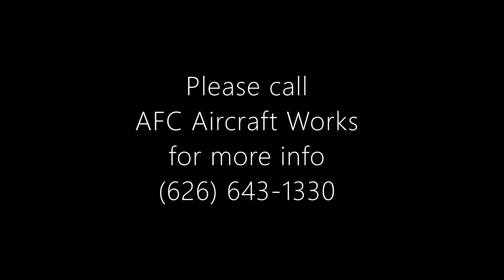1980 CESSNA TURBO 182 SKYLANE For Sale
Our Cessna TR182 is a great cross country machine with complete panel/avionics upgrade (all Glass) With 88 gallons of usable fuel and the ability to climb into the low flight levels(4 place oxygen), No expense has been spared in maintaining this plane. Always hangered. Original Leather Interior 8 of 10. Exterior 9.5 of 10. No Damage history, Current Annual. **AFTT 5201.9 **ETT 190 Installed 10/2017 NO DAMAGE HISTORY, Landing gear system has been rebuilt including the Mains, Front Strut, Power Pack. Grove Wheels and Brakes installed. Front gear Doors have new linkage New Main tires and tubes.